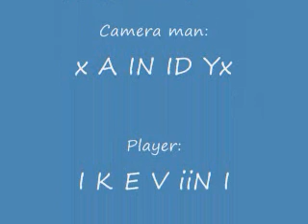modern warfare 2 game play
i recorded my friend friend kevin playing modern warfare 2